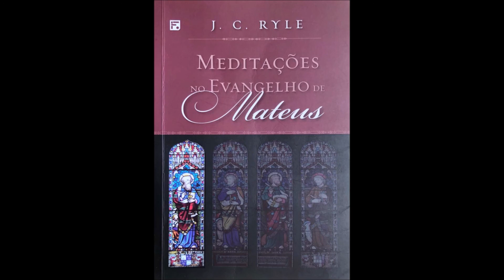92. Audiolivro “Meditações no Evangelho de Mateus” - J. C. Ryle: Capítulo 27. Versos de 45 a 56.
92. Audiolivro “Meditações no Evangelho de Mateus” - J. C. Ryle: Capítulo 27. Versos de 45 a 56.

As Meditações nos Evangelhos, de J. C. Ryle, foram publicadas pela primeira vez na Inglaterra no ano de 1879. Desde então, vêm sendo reimpressas e traduzidas para diversos idiomas, edificando e instruindo diversas gerações de cristãos de vários lugares do mundo. Esta obra faz parte de uma série de quatro comentários devocionais sobre os evangelhos. Consideradas um grande clássico da literatura cristã, as Meditações foram preparadas com graça, simplicidade, fidelidade ao texto bíblico e praticidade. Todos os que desejam conhecer e aplicar, em suas vidas, as grandes lições do ministério terreno do Senhor Jesus Cristo certamente se deleitarão com a leitura desta obra.

Em Mateus, o leitor é apresentado ao Messias, ao Salvador Jesus Cristo, prometido por Deus através das profecias do Antigo Testamento. Ryle ajuda o leitor a conhecer a vida e ministério de Jesus, o Messias. Com atenção ao aspecto devocional e prático dos textos, esta é uma obra que fala a todos os cristãos, em todas as épocas.

Art. 46 - Não constitui ofensa aos direitos autorais:
I - A reprodução:

Mais informações, dúvidas e sugestões, anote os contatos:
Valter Jr.